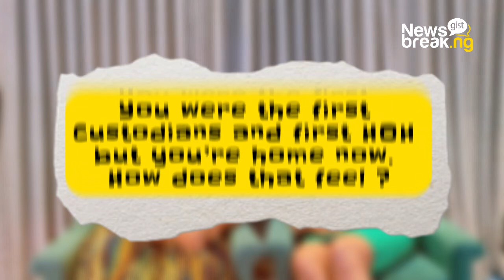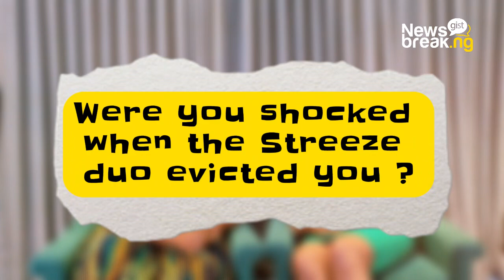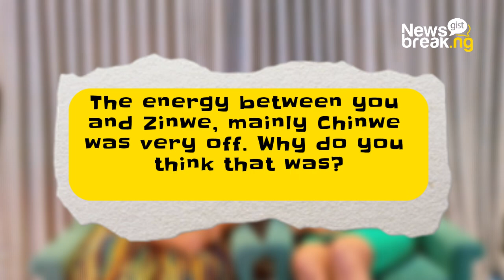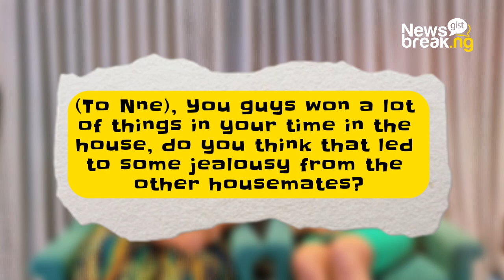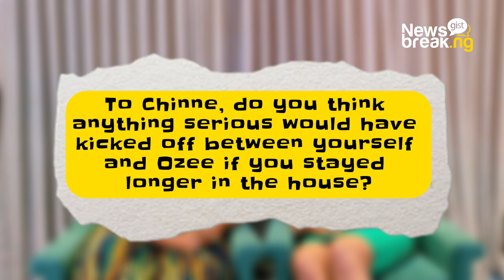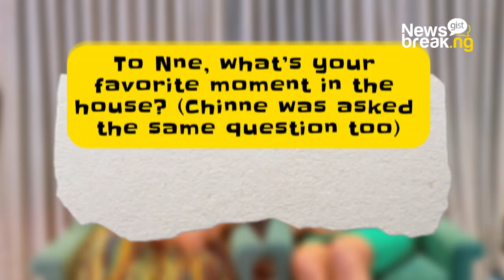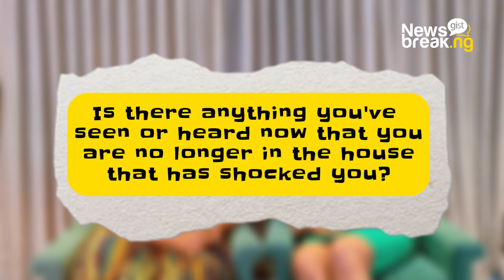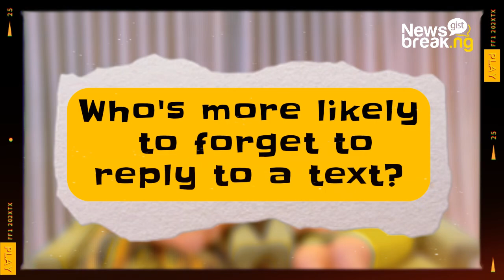NDI NNE on the BBNAIJA NO LOOSE GUARD house, TOBYFORGE, TOP 3 DUOS in the house and more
Watch our interview with Chinne and Nne of the Ndi Nne duo as they discuss their time in the Big Brother Naija house, the housemates they think would make it till the end, their relationship and more..